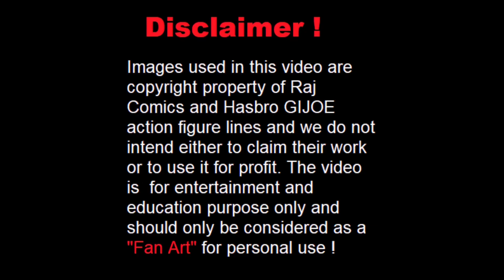Doctor Virus | Dhruv | Raj Comics | Custom Action Figure | 1 Minute Brief | Evil microbiologist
Presenting a 1 minute brief on the custom action figure of Raj Comics  super-villian of SUPER COMMANDO DHRUV -  “DOCTOR VIRUS" from my collection. The figure by a fellow customizer  and the cardback is by yours truly. This evil microbiologist uses virus or bacteria to commit crimes. The figure + cardback is  fan made for his own personal collection and not intended for any commercial usage.

1. Rotating Display